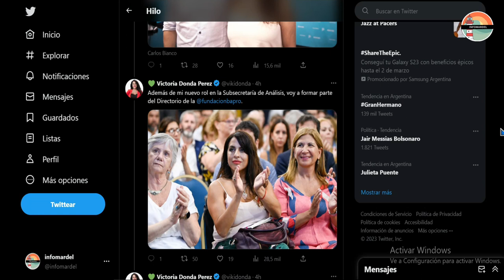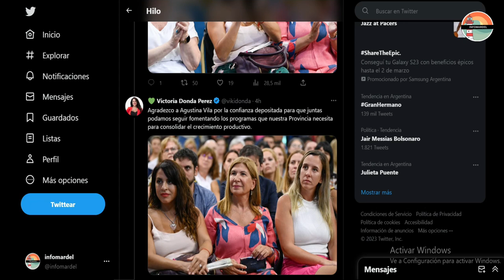Donda ya consiguió nuevo curro de la mano de Kicillof: "subsecretaria de Análisis Político"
La dirigente oficialista estará a cargo de la Subsecretaría de Análisis y Seguimiento Político Estratégico bonaerense, que depende de Carlos Bianco, y será parte del directorio de la Fundación Banco Provincia